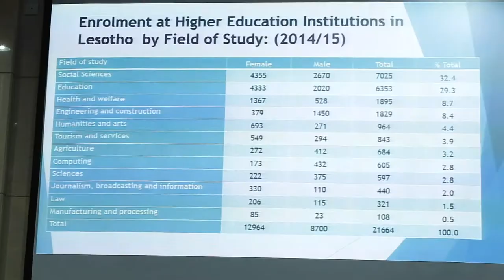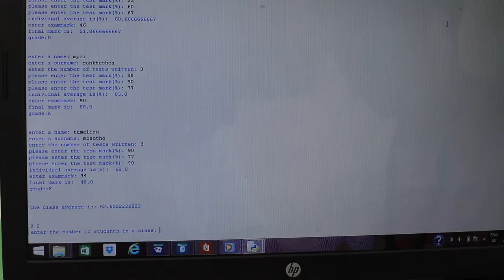NEFScienceWeek 2018 highlight Reel for Lesotho